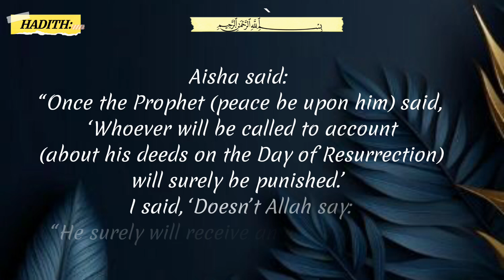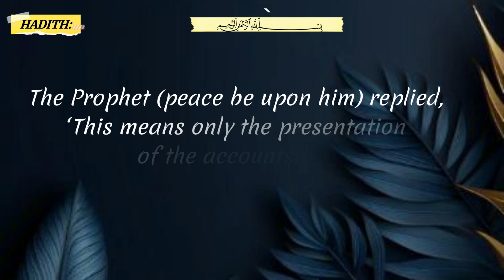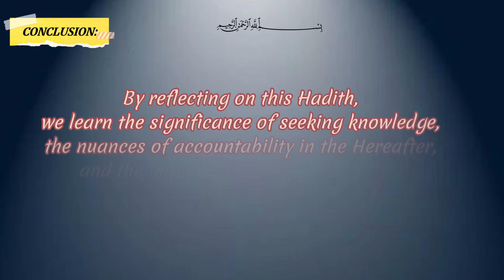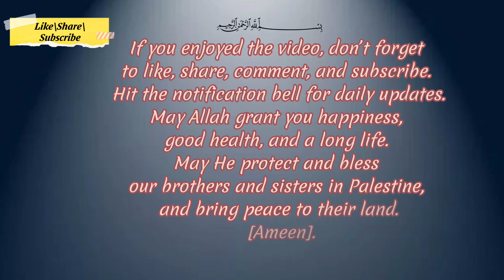Sahih Bukhari hadees|The Importance of Asking Until Clarity|Ask Until You Understand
In this video, we explore an insightful Hadith from Sahih Al-Bukhari: “Whoever heard something (but did not understand it) and then asked again till he understood it completely.” This Hadith emphasizes the importance of seeking clarity and understanding in our pursuit of knowledge.

Join us as we delve into the profound lessons this Hadith offers and learn why it’s essential to ask questions until we fully comprehend what we hear. Understanding is the key to true knowledge, and this Hadith beautifully illustrates the value of persistence in learning.

Audio Credits:
We collect our Quranic audio from the highly esteemed MP3 Quran app. This app is renowned for its extensive collection of high-quality Quran recitations by various renowned Qaris. It’s a valuable resource for anyone looking to deepen their understanding of the Quran through beautiful recitations.